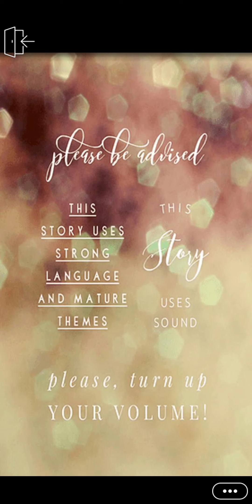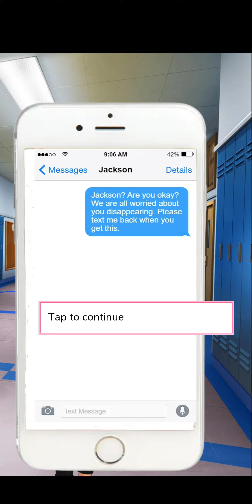A Twist Of A Fate Chapter 7 episode choose your story.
A Twist Of Fate on episode choose your story.

Story description:

Millie has always been a goody two shoes. Maria is the complete opposite. But all hell breaks loose when they wake up in each other's body the next morning. *Limited CC*

Torie Instagram account.